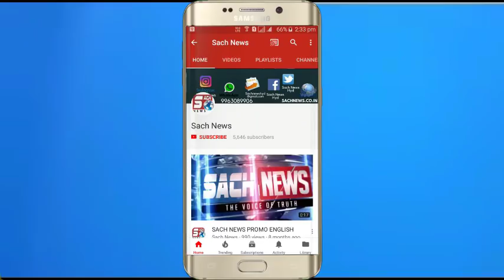Asaduddin Owaisi Speech About Masjid E Aqsa jerusalem In Jlasa At Darussalam | @ SACH NEWS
Shoes For Men At Rs. 257

Nova Mens Trimmer At Rs. 325

Samsung J7 At Low Price